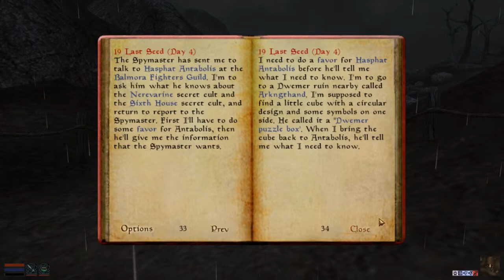The Elder Scrolls III: Morrowind | Part 8: A Dead Man's Booze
So far, Climbs-and-Hides has mostly been an errand girl. "Get me these mushrooms, get me some flowers, get me those dwarven things, get me that booze." What's nice is when some of these meaningless tasks involve opportunity to sweep some extra loot into her own pockets~

Nobody likes watching ads, so I don't monetize my videos.